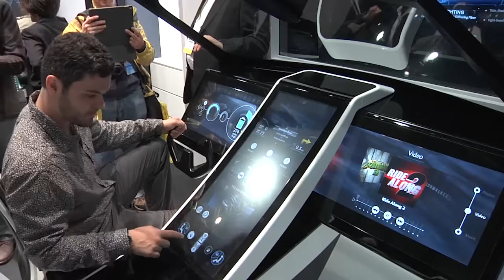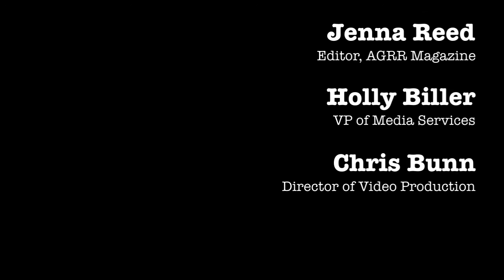Newscast: The Future of Automotive Glass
Our editors go onsite to the top technology show—CES in Las Vegas—to bring you some of the latest developments dealing with automotive glass. Learn what Corning, BMW and others have in store for the industry.